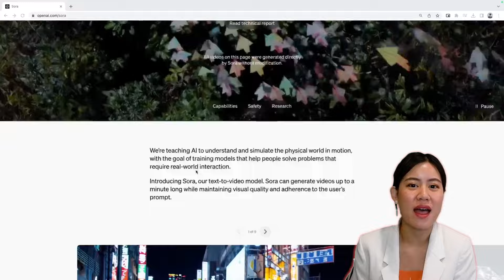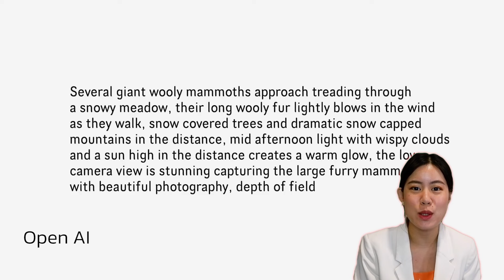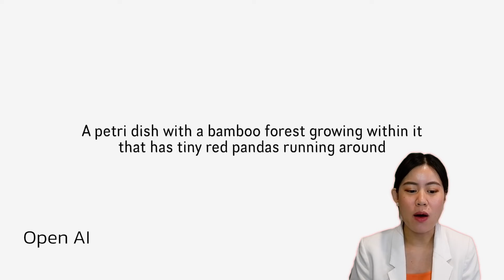(Trend) มารู้จัก Sora จาก OpenAI สร้างวิดีโอสุดล้ำด้วยข้อความ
[Update Trend]
Shortcut นี้เหมาะกับใคร
- สำหรับทุกคนที่สนใจเรียนรู้เทรนด์ใหม่ๆ
- คนทำงานที่สนใจอยากใช้ AI ในการเพิ่มประสิทธิภาพในการทำงาน
- คนทั่วไปที่ติดตามเทรนด์เทคโนโลยี

Shortcut นี้ได้เรียนอะไรบ้าง
- ทำความเข้าใจ Sora ai คืออะไร
- ความสามารถของ Sora ai
- สรุปการใช้งาน Sora ai

Shortcut Highligh
- Shortcut อัปเดทเทรนด์ใหม่มาแรงน่าจับตามอง สำหรับ Sora AI โมเดลใหม่ ที่สามารถสร้างสรรค์วิดีโอสุดล้ำและสร้างสรรค์จากเพียงข้อความเท่านั้น มาดูความสามารถและการใช้งานของ Sora และดูทิศทางที่น่าจับตามองเพื่อให้เข้าใจและปรับตัวไปกับยุคสมัยของ Future is now

*** หมายเหตุ เนื้อหาภายในคลิปวิดีโอเป็นการอัปเดตเทรนด์เนื้อหาสั้นๆให้ผู้เรียนได้เรียนรู้ก่อนใคร ซึ่งไม่ใช่คอร์สสำหรับการเรียนรู้การใช้งานในเชิงลึก ***

- ได้ทำความเข้าใจ Sora ai คืออะไร
- ได้เรียนรู้ความสามารถของ Sora ai
- ได้เรียนรู้การใช้งาน Sora ai